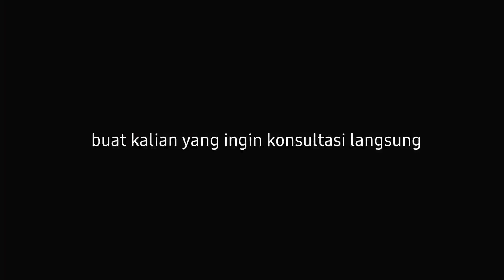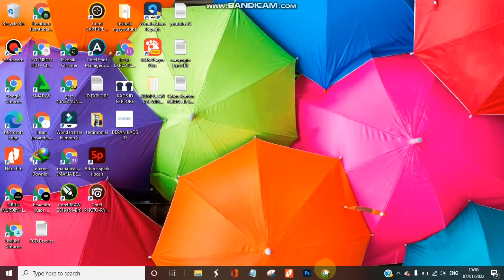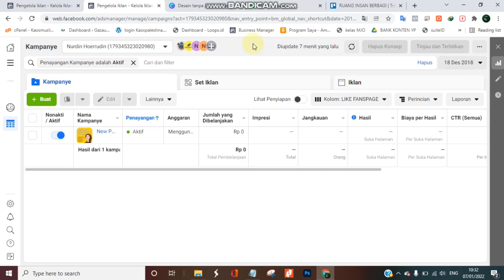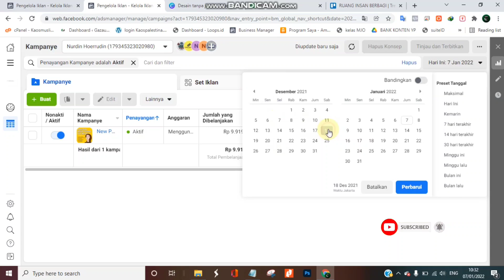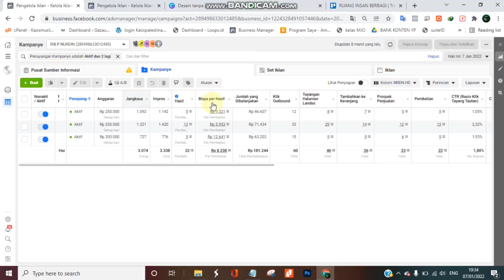Rahasia Dibalik iklan Facebook Ads Tujuan Like & Follower Halaman Fanspage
Mau Belajar lebih dalam, Ikut kelas facebook Ads ini ya, saya rekomendasikan